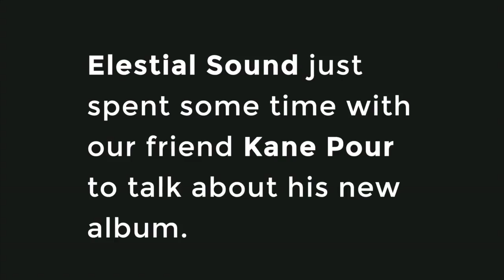Kane Pour - Artist Spotlight Teaser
Elestial Sound spent some time with our friend Kane Pour to talk about his new album.
Look out for the full artist spotlight coming this winter.